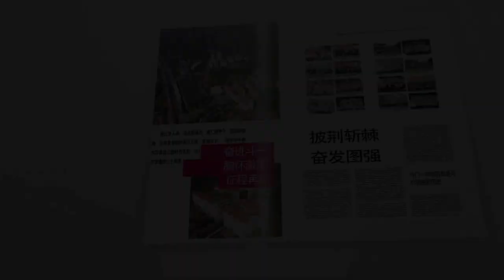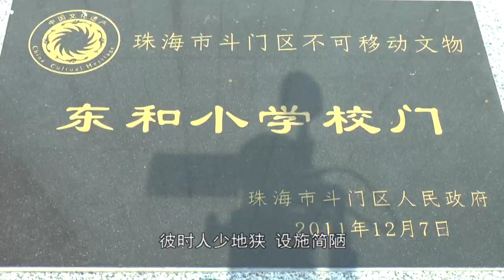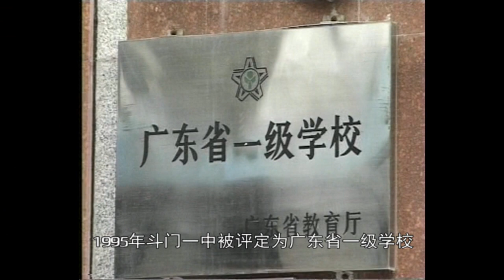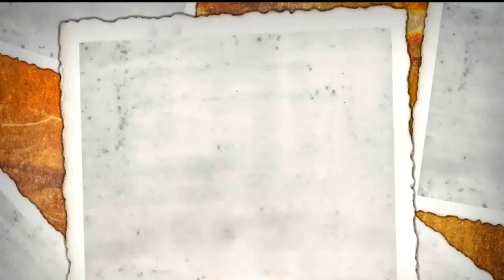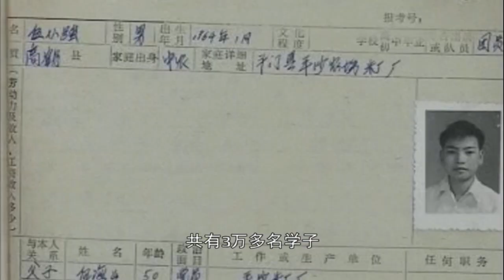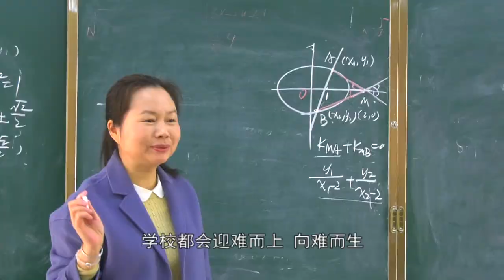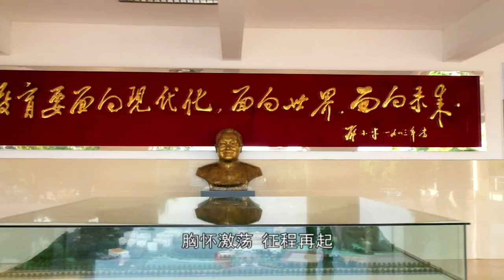砥砺 、传承 、奋进——珠海市斗门一中60年校庆专辑(2019-12-18)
作为广东省珠海市斗门区第一中学的学子，应该把这部片子秀一秀